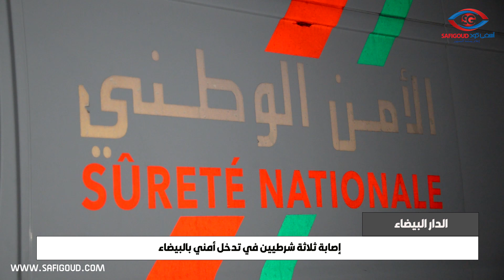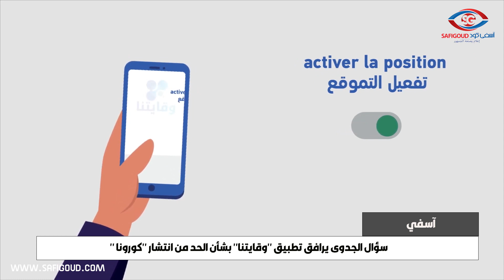نشرة الأخبار ليوم الجمعة 22 يناير 2021 مع ابراهيم بلهرادي